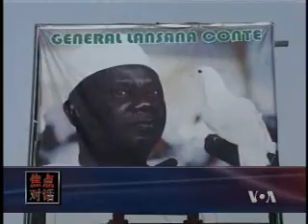2008-12-26 美国之音新闻 Voice of America VOA Chinese News